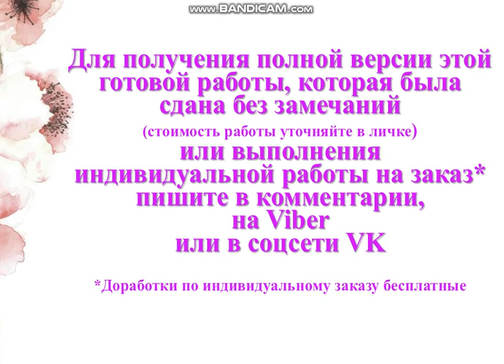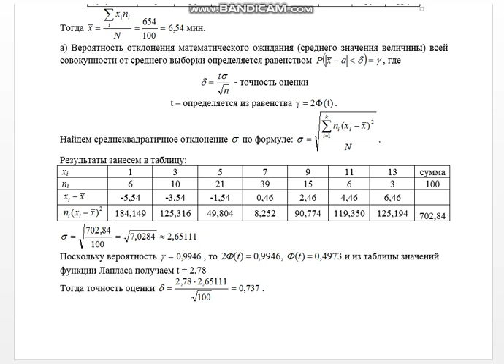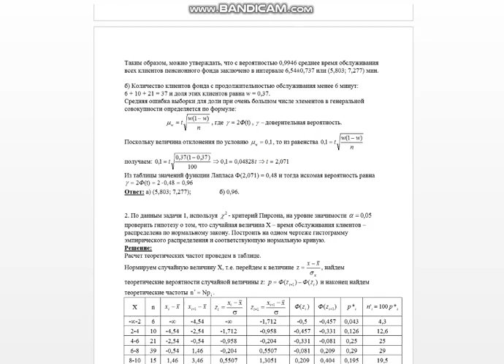Контрольная №4 по теории вероятности, ВЗФЭИ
1. С целью определения средней продолжительности обслуживания клиентов в пенсионном фонде, число клиентов которого очень велико, по схеме собственно-случайной бесповторной выборки проведено обследование 100 клиентов. Результаты обследования представлены в таблице.
Время
обслуживания, мин Менее 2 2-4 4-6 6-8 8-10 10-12 Более 12 Итого
Число клиентов 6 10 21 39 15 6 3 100
Найти:
а) границы, в которых с вероятностью 0,9946 заключено среднее время обслуживания всех клиентов пенсионного фонда;
б) вероятность того, что доля всех клиентов фонда с продолжительностью обслуживания менее 6 минут отличается от доли таких клиентов в выборке не более чем на 10% (по абсолютной величине).

2. По данным задачи 1, используя  - критерий Пирсона, на уровне значимости   проверить гипотезу о том, что случайная величина Х – время обслуживания клиентов – распределена по нормальному закону. Построить на одном чертеже гистограмму эмпирического распределения и соответствующую нормальную кривую.

3. Распределение 50 предприятий пищевой промышленности по степени автоматизации производства Х (%) и росту производительности труда Y(%) представлено в таблице.
y
x 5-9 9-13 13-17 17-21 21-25 Итого
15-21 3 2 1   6
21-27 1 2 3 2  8
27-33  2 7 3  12
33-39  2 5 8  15
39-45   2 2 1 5
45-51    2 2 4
Итого 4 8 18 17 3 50
Необходимо:
1. Вычислить групповые средние хi и yj, построить эмпирические линии регрессии.
2. Предполагая, что между переменными Х и Y существует линейная корреляционная зависимость:
а) найти уравнения прямых регрессии, построить их графики на одном чертеже с эмпирическими линиями регрессии и дать экономическую интерпретацию полученных уравнений;
б) вычислить коэффициент корреляции; на уровне значимости   оценить его значимость и сделать вывод о тесноте и направлении связи между переменными Х и Y;
в) использую соответствующее уравнение регрессии оценить рост производительности труда при степени автоматизации производства 43%.